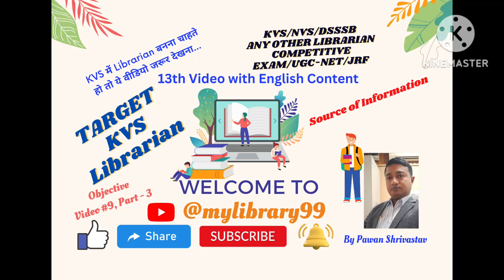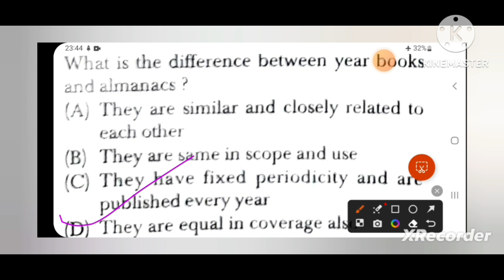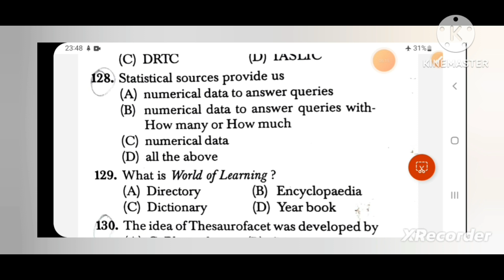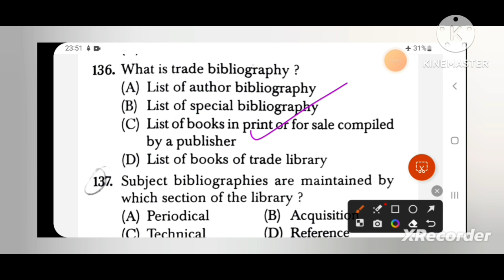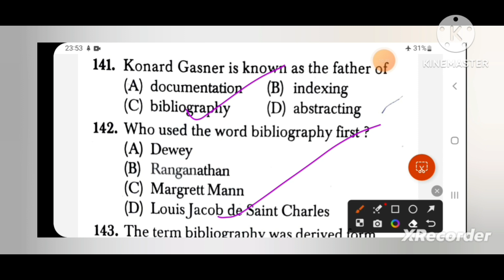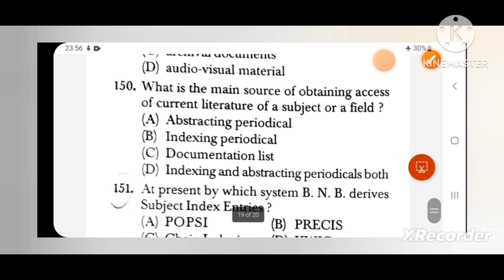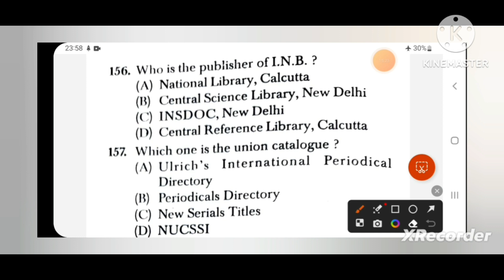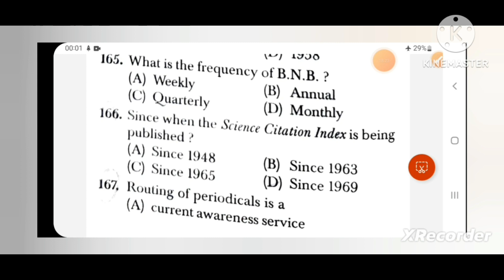Objectives Video #9, Part-3 II KVS Librarian II KVS Exam Preparation II sources of information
Objectives Video #9, Part-3 II KVS Librarian II KVS Exam Preparation II sources of information II Pawan Shrivastav Videos

delivery of Books and Newspapers Act 1954